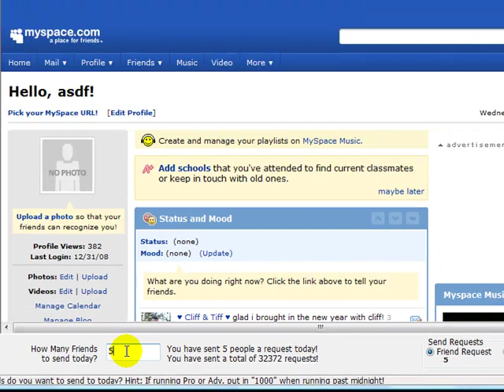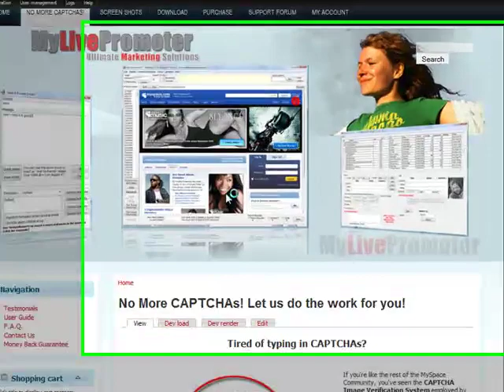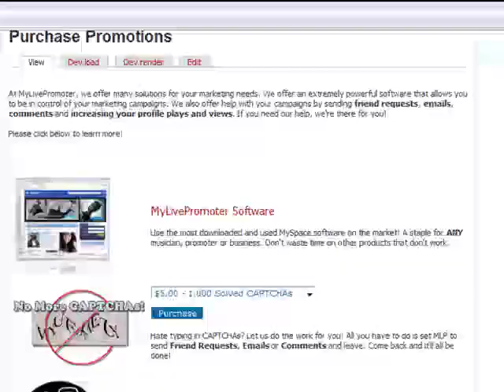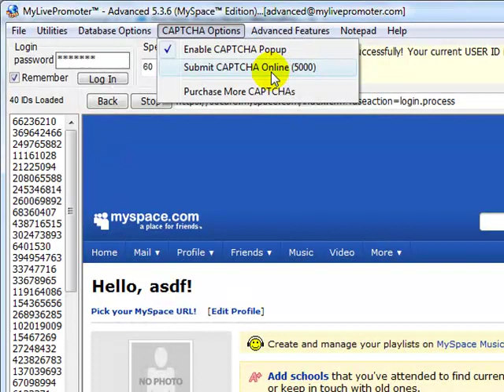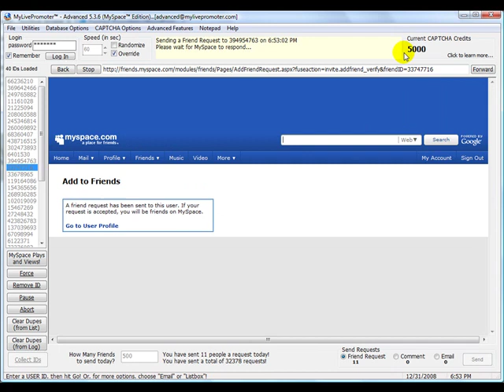MyLivePromoter - Avoid MySpace CAPTCHA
Learn how to avoid MySpace CAPTCHAs using MyLivePromoter